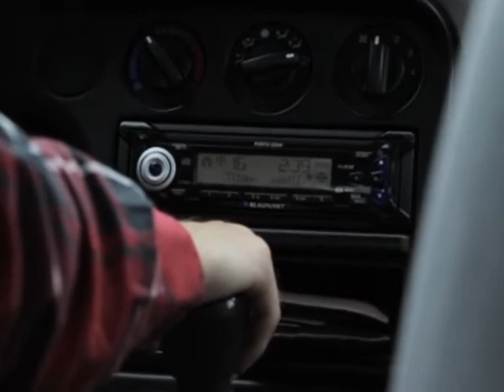Trio Tranum på Mors!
Her er en lille illustration af hvad vi udstråler i Trio Tranum.

Mathias Ditlev - Klaver
Levi Wiwe Rauff - Trommer
Anders Husmann - Bas + video